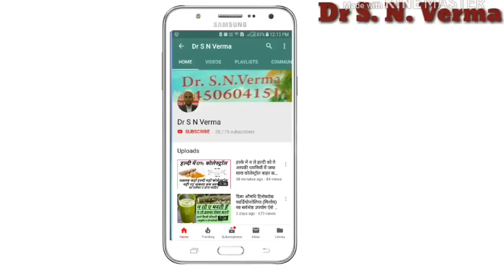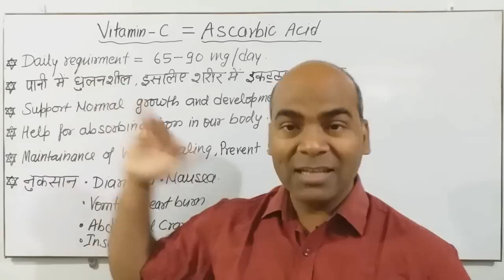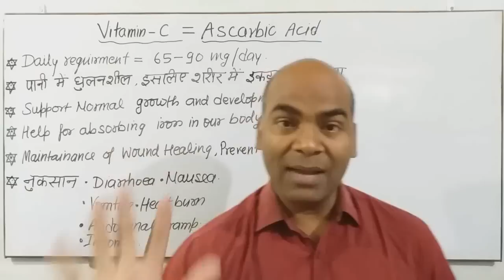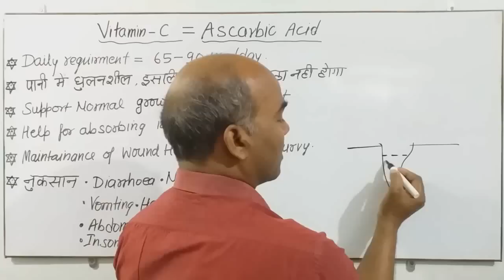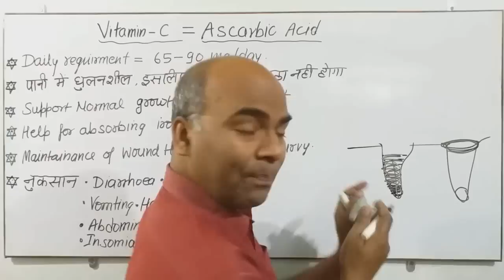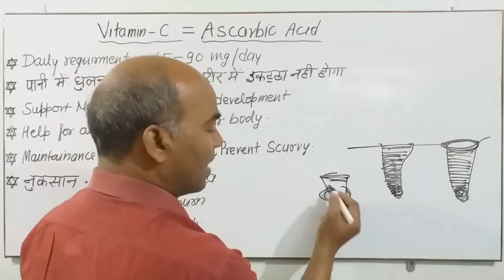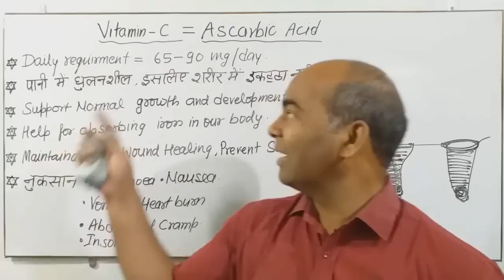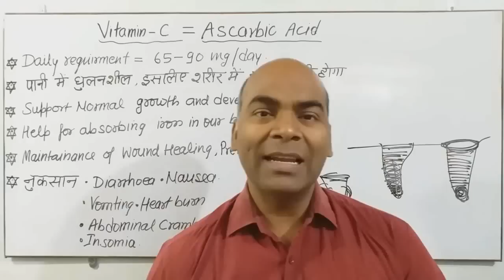Vitamin-C कितनी मात्रा में ले?विटामिन-C शरीर मे क्या करता है?किन बीमारियों को रोकता है? Biochemistry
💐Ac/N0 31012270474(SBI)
💐Name-Sadanand Verma
💐IFSC CODE-SBIN0014577
                   OR
💐Through Paytm UPI~ID

Is it possible to take too much vitamin C
👍While vitamin C (ascorbic acid) is an essential nutrient, it's possible to have too much of it.
Vitamin C is a water-soluble vitamin that supports normal growth and development and helps your body absorb iron. Because your body doesn't produce or store vitamin C, it's important to include vitamin C in your diet. For most people, an orange or a cup of strawberries, chopped red pepper, or broccoli provides enough vitamin C for the day.

For adults, the recommended daily amount for vitamin C is 65 to 90 milligrams (mg) a day, and the upper limit is 2,000 mg a day. Although too much dietary vitamin C is unlikely to be harmful, megadoses of vitamin C supplements might cause:

Diarrhea

Nausea

Vomiting

Heartburn

Abdominal cramps

Headache

Insomnia

Remember, for most people, a healthy diet provides an adequate amount of vitamin C.